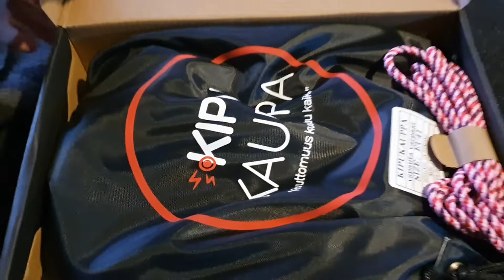Pärjääkö urbaani cityihminen nyt kylillä kulkiessa?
Eikö ookin tyylikkäät?

Kanavan jäsenenä saat kivan lätkän nimesi viereen, hyvän mielen ja samalla tuet tätä touhua. Lisäksi pääset nauttimaan ällistyttävän jännittävistä yhteisöpostauksista ja vain jäsenille tarjotuista videoista!

Onko jotain kommentoitavaa? Kommentoi.
Onko jotain kysyttävää? Kysy.
Kommenttikentässä sana on vapaa.